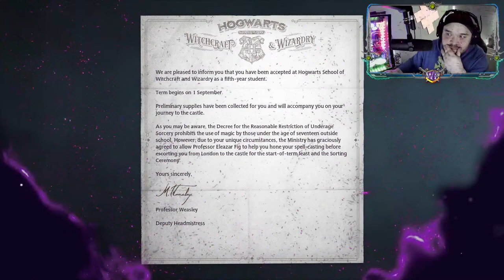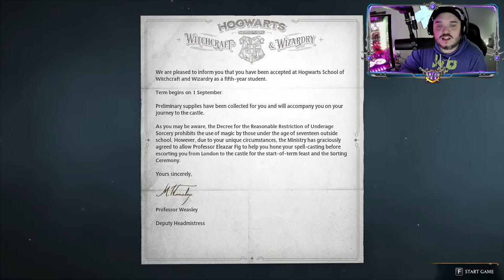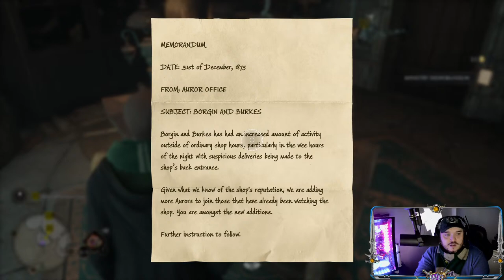Hogwarts Legacy Playthrough! Worthy Prince LIVE - The Journey Begins!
What's up peeps! Our journey to Hogwarts School for Witchcraft & Wizardry begins! Lets create our character and get the campaign under way!

Hogwarts Legacy Stream Schedule.
Monday - Friday 3pm BST / 10am EST start time.